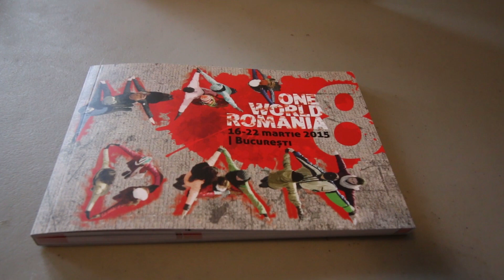De unde atâtea FEMEI?